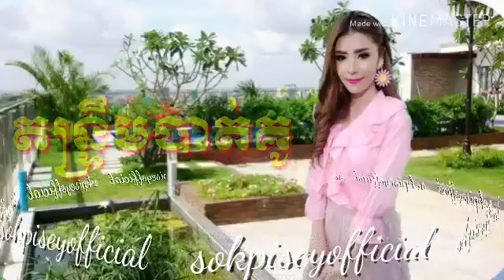តន្ទ្រឹមបាត់គូ - សុខ ពិសី - OFFICIAL - Sok Pisey Sok Piria official Romariaសុខ ពីងី រាត្រីឆ្លងចូលឆ្ន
រាត្រីឆ្លងចូលឆ្នាំថ្មី